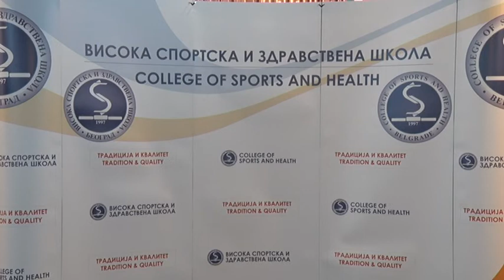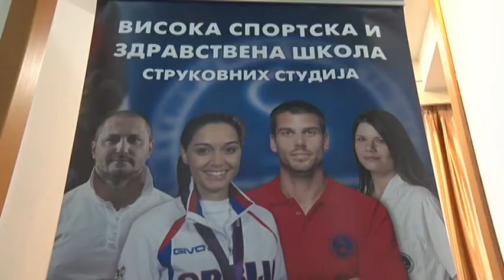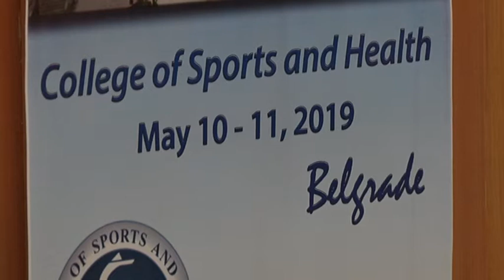Održana konferencija “Sport, rekreacija, zdravlje”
U organizaciji Visoke sportske i zdravstvene škole, održana je III međunarodna konferencija “Sport, rekreacija, zdravlje”.